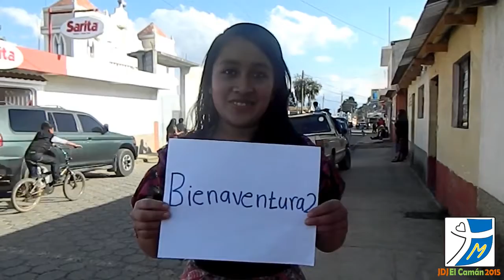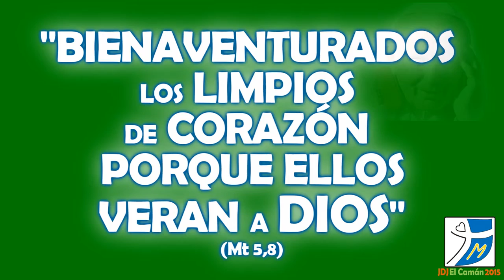Pueblo Unido- Proyecto de Amor_musica Catolica_ himno Jdj caman